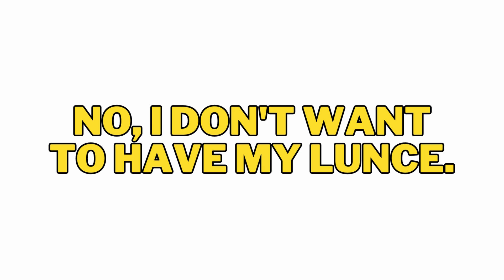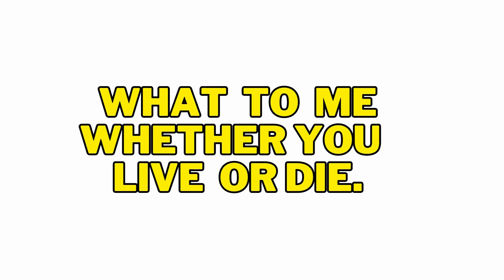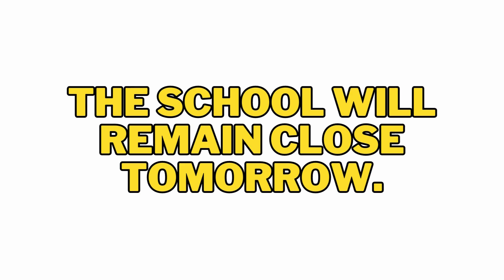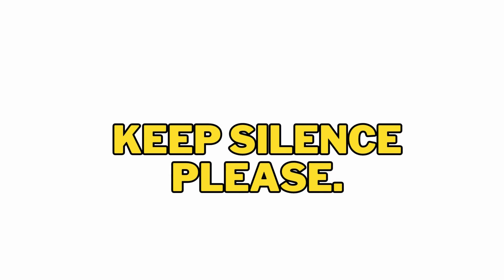Daily Use English Sentences | रोज काम आने वाले English Sentences | English Speaking Practice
Daily Use English Sentences  | रोज काम आने वाले English Sentences | English Speaking Practice  | Humming Space |

Practice English for daily conversation with real-life English sentences.